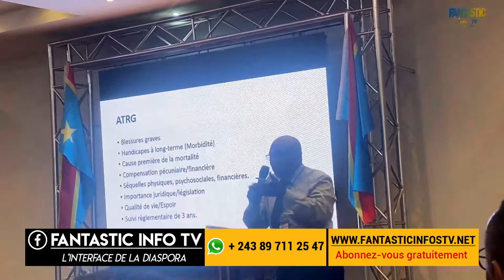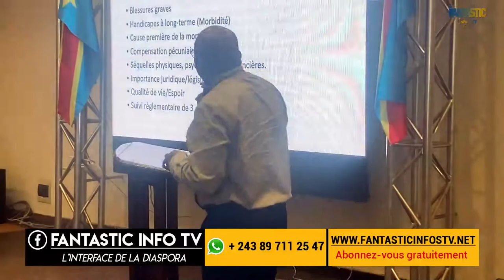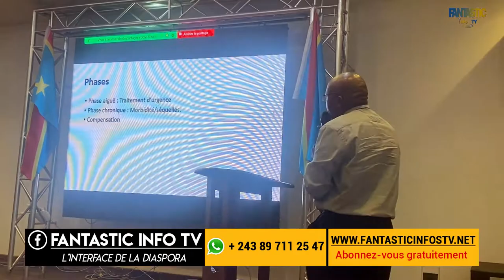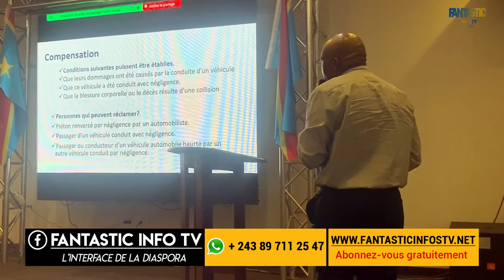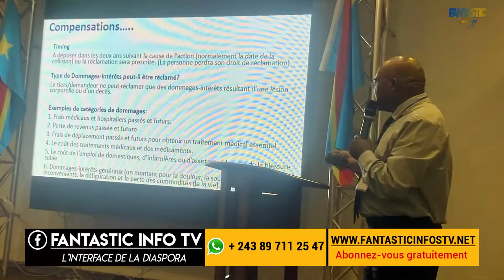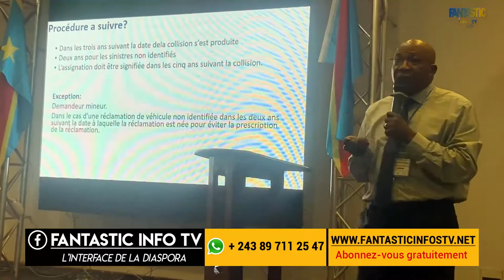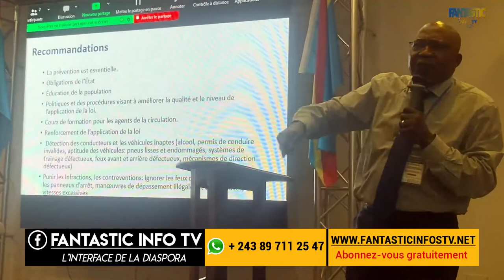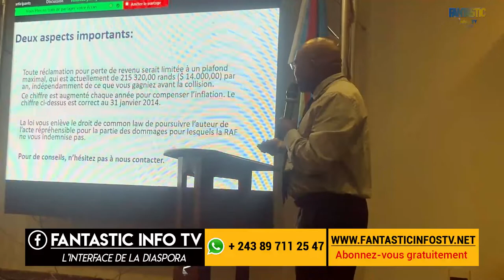Dr Robert Songabau sur la prise en charge des accidents de trafiques routiers graves AFMED22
AFMED_2022 : Considération médico légales des Accidents de trafiques routiers graves Dr Robert Songabau